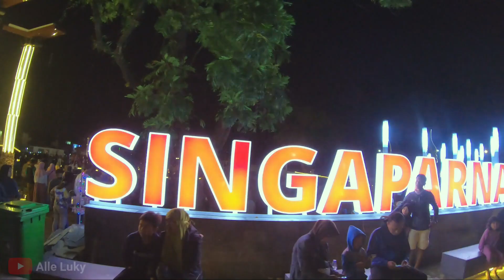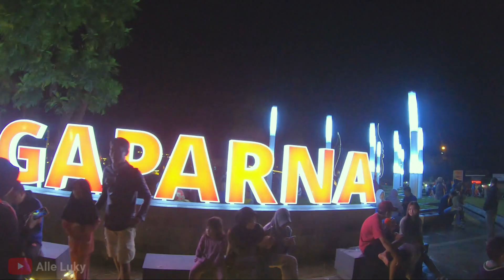MELEDAK !!! SITUASI TERKINI ALUN-ALUN SINGAPARNA DI MALAM HARI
Video ini saya ambil pada malam minggu tanggal 07 Januari 2023, kebetulan ini adalah hari terakhir liburan panjang anak sekolah.
Luar biasa sekali antusias pengunjung baik dari warga sekitar maupun dari luar wilayah singaparna.

Selamat menonton. Hatur nuhun